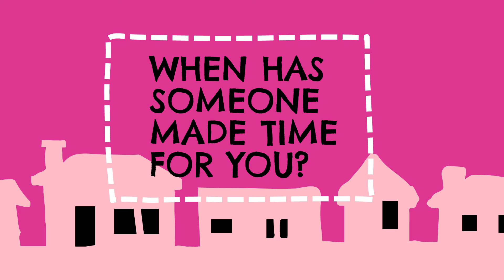Preteen | 2.27.22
Jesus Heals Bartimaeus